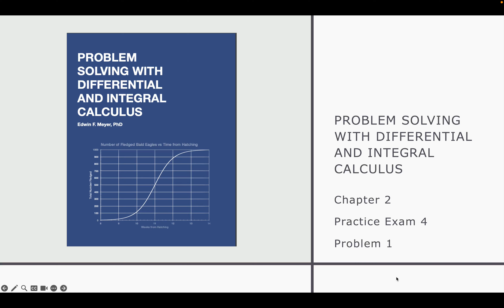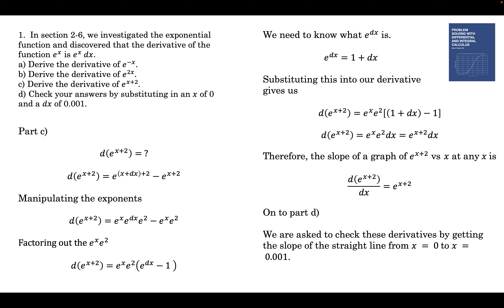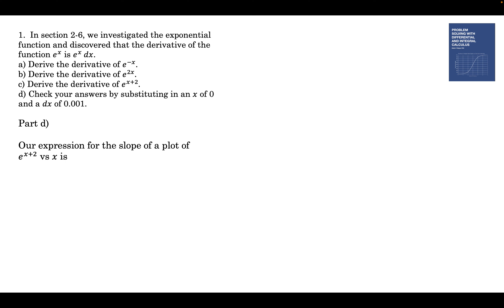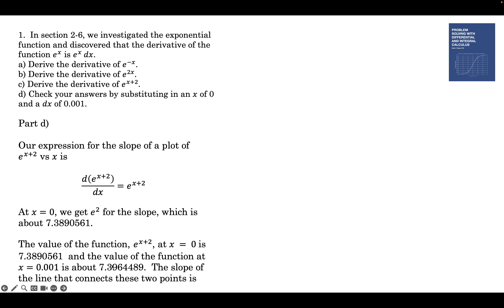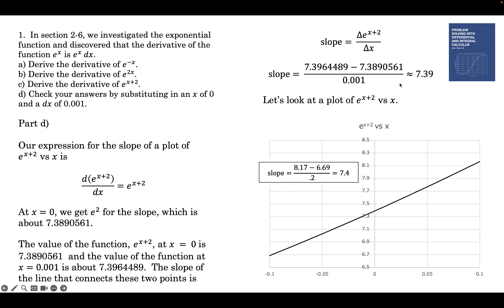Exam Problem 2_4_1 - Problem Solving with Differential and Integral Calculus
This is a video walk-through of Problem 1 on Practice Exam 4 of Chapter 2 in the book Problem Solving with Differential and Integral Calculus.